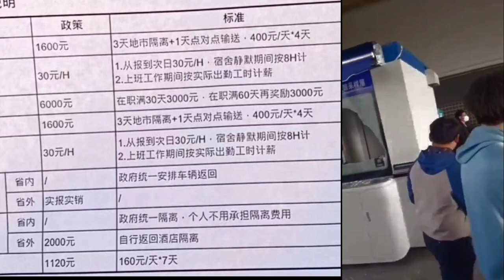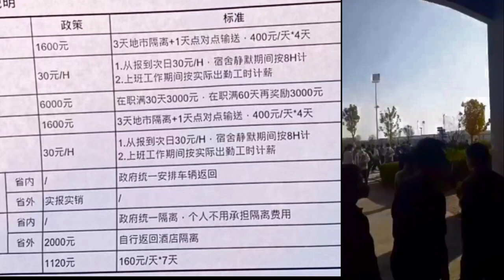郑州富士康的员工为什么抗争？ 大白和警察被追的满街跑 Foxconn protests